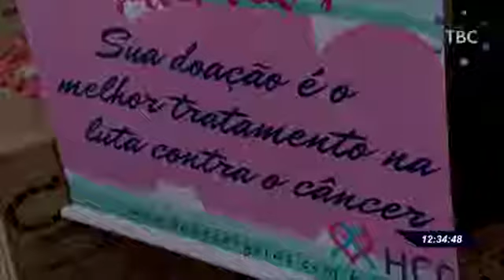TBC Notícias - 7ª Cavalgada Solidária MECAT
Cobertura da 7ª Cavalgada Solidária MECAT realizada na Chácara Santa Cruz em Abadia de Goiás, Goiás.